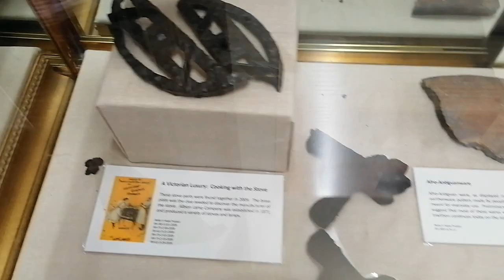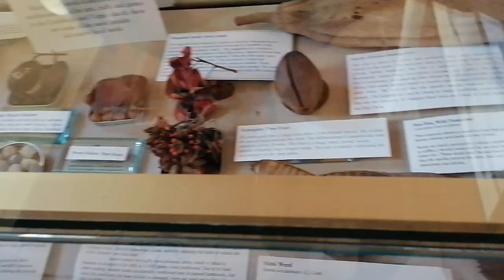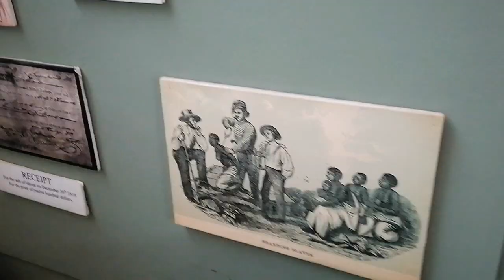A Surprising trip to the Museum | Museum of Antigua and Barbuda | Vlog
I took the boys for the boys to the museum for the first time ever! It was a great experience.

For random posts and pics from my everyday life:
@journeywithkiradee (IG)

For inspiration and support in the journey towards a fulfilling and joyful life: @joyfulkintensions (IG)